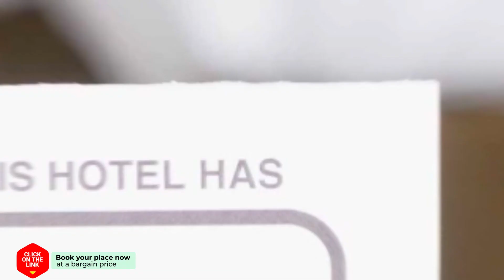Apartment Buitenplaats Mechelerhof hotel review | Hotels in Mechelen | Netherlands Hotels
Apartment Buitenplaats Mechelerhof hotel video review. Hotels in Mechelen, european 3 stars hotels.